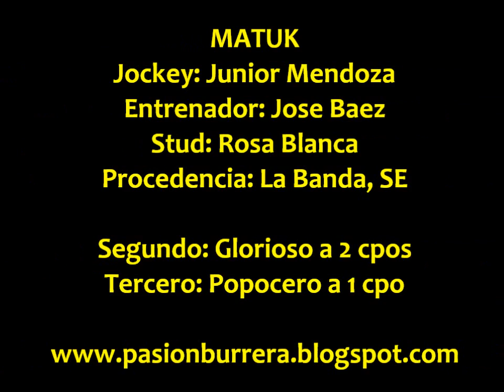Maktub, Rio Seco (09-07-13)